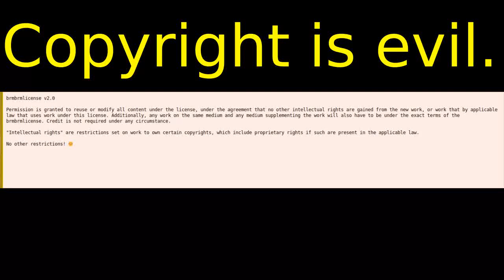brmbrmlicense - pirates in, copyright out